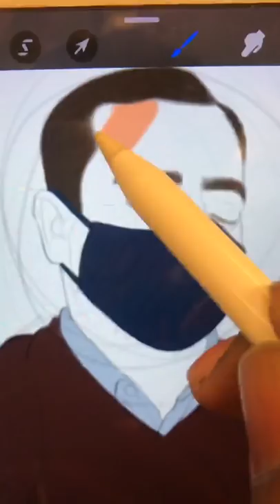Metro Public Illustration Procreate Digital Art | How To Draw Metro Art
About this video:
Ye painting maine iPad Pro aur Apple Pencil se banaya hai. Procreate software me maine isko banaya hai. Aapko painting kaisi lagi ye aap jarur comment kar ke bataye. Thank you aapke support ke liye. Aise hi aap meri painting video pasand karte rahe.